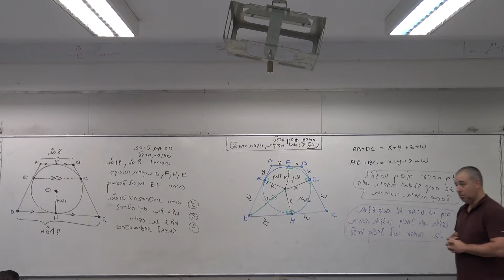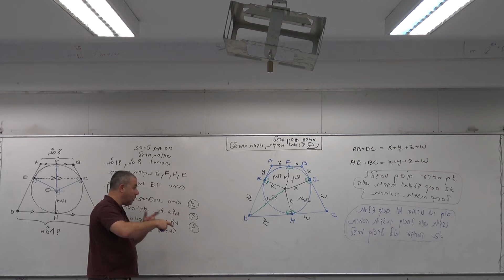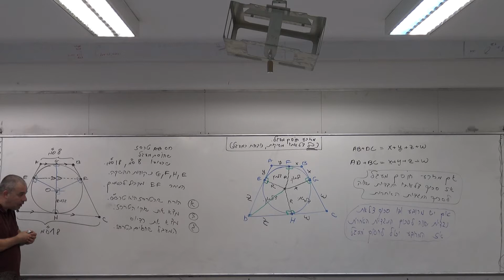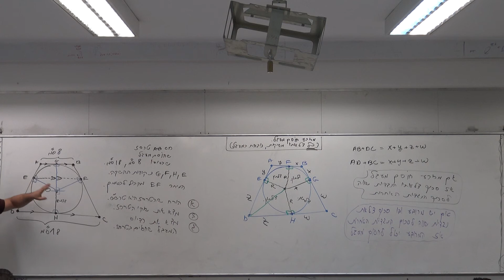7. המשיקים - שאלה על משיקים- החברים מפנטזים נתונים!!!! - ארז כהן